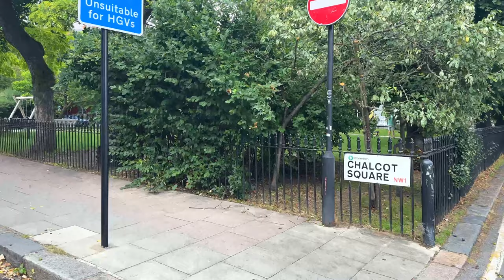LONDON Primrose Hill 🇬🇧 Summer Walking Tour 2023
The route was inspired by Lady’s Lovely Primrose Hill Walk in London

Primrose Hill is a Grade II listed public park located north of Regent's Park in London, England, first opened to the public in 1842. It was named after the 64 metres (210 ft) natural hill in the centre of the park, the second highest natural point in the London Borough of Camden. The hill summit has a clear view of central London, as well as Hampstead and Belsize Park to the north and is adorned by an engraved quotation from William Blake. Based on the popularity of the park, the surrounding district and electoral ward were named Primrose Hill. The Primrose Hill district is in the London Borough of Camden, England.

Amenities of the park include an outdoor gym known as the Hill Trim Trail, a children's playground, and toilets, all located on the south side near Primrose Hill bridge which connects to London Zoo and Regent's Park.

Filmed with the iPhone 14 Pro + DJI Osmo Mobile 6 in 4K 60fps
London, United Kingdom, August 2023

0:00:00 - Primrose Hill
0:03:30 - Regent's Park Road
0:08:45 - Regent's Park Road Bridge- Chalk Farm.
0:09:36 - Gloucester Ave.
0:15:06 - Regent's Canal
0:18:50 - Homeless Artists
0:19:30 - St Mark's Church
0:23:03 - Chalcot Road
0:26:10 - Chalcot Square
0:27:16 - Chalcot Cres
0:29:10 - Primrose Hill Books